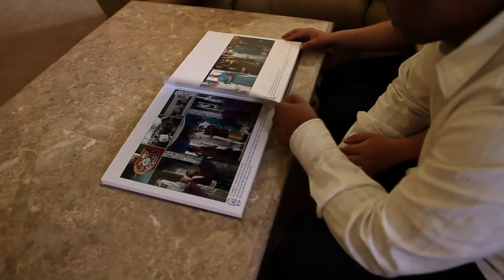PromoVideo.mp4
Washington DC Wedding Photographers Photographick Studios discuss the reasons wedding photography is so important and so vital.